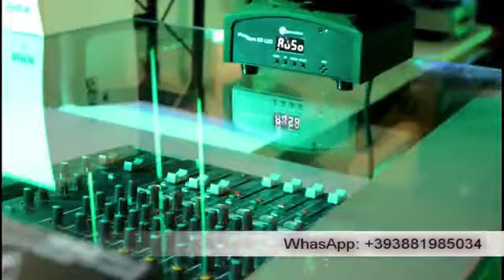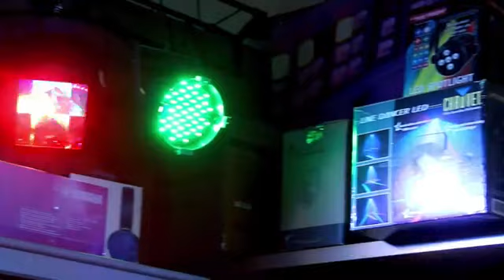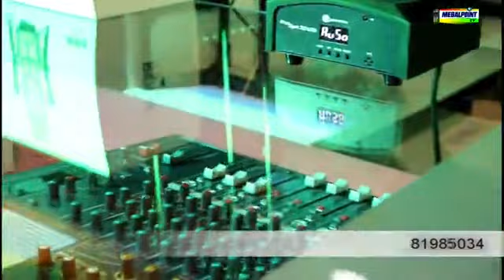MR. MARTINS AGBONLAHOR ON JP LIVE